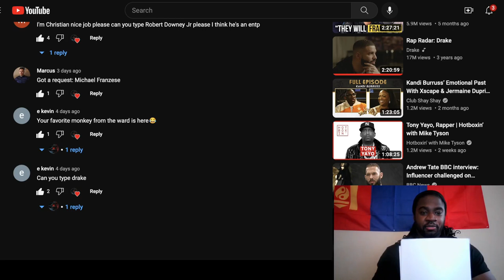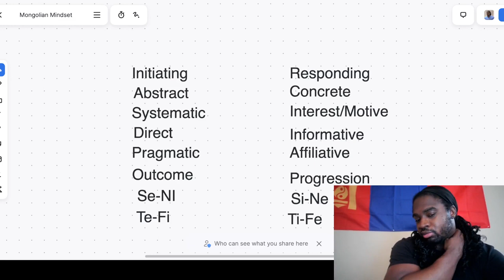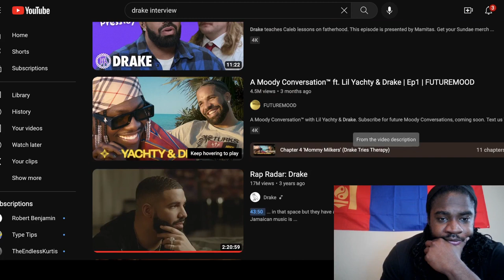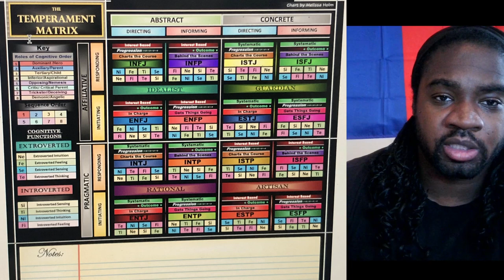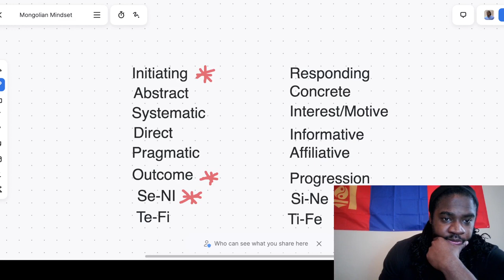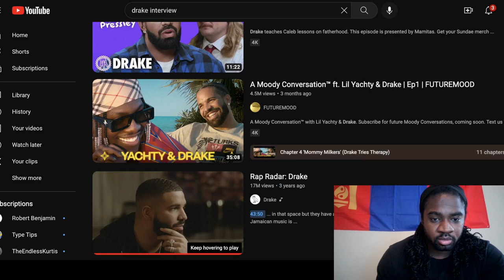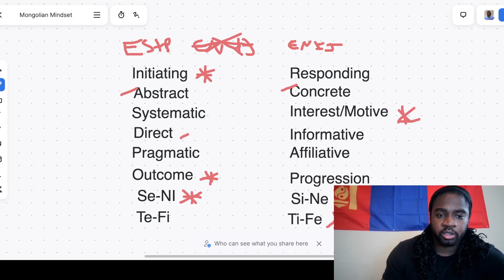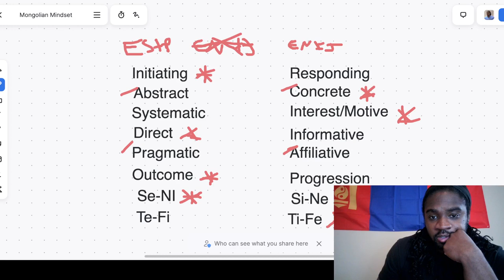Drake's Personality Type Will Surprise You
Mongolian Mindset takes on Personality Database again. Personality Database has Drake as a ENFJ. Mongolian Mindset will put there analysis to the test. Is Personality Database right, or wrong? You can join our Facebook group, or Discord, and recommend a celebrity to be typed.

We find someone MBTI personality type using Linda Barrens Interaction style, David Keirsey Temperaments, John Beebe 8 function model, and review Dario Nardi contributions.

Dario Nardi just released 4 courses that can take your MBTI knowledge to the next level.  Highly recommend you pick up his comprehensive courses. Dario always does an amazing job of making complex information user friendly. Making Neuroscience digestible for us all.

0:00 Intro
1:36 - WHat People Think Drake's Personality Type Is
1:56 - How We Find People's Personailty Type
8:27 - Let's Find out Drake's Personality Type